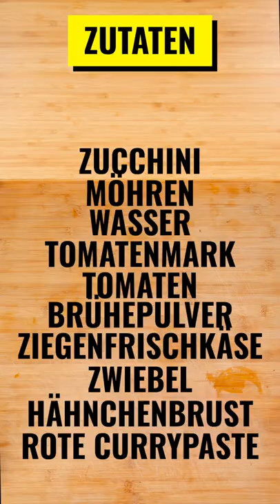FLEXXFITNESSKÜCHE HEALTHYNOODLES SHORTS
Die gesunde Alternative zu Nudeln!

Du möchtest auf Kohlenhydrate verzichten?
Dann sind unsere Zucchini und Möhren Nudeln genau das passende für Dich!👨🏼‍🍳

Du sparst bei diesem Gericht unheimlich an Kalorien und es macht trotzdem ordentlich satt und schmeckt fantastisch! 🥕🍅

Zutaten:

500g Hähnchenbrustfilet
2 EL Olivenöl
1 TL Currypaste rot
3 Zucchini
2 Karotten
3 EL Wasser
150g Ziegenfrischkäse
1 TL Brühepulver
4 Tomaten
3 EL Tomatenmark
Salz, Pfeffer